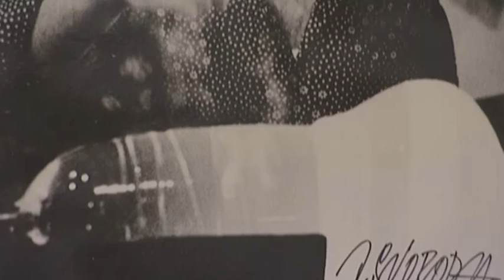Nejvyšší ocenění Kraje Vysočina 2014: Jaroslav Svoboda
V roce 2014 získal skleněnou medaili Kraje Vysočina.